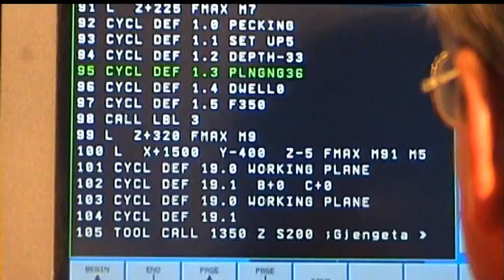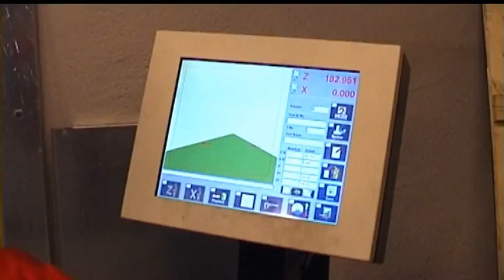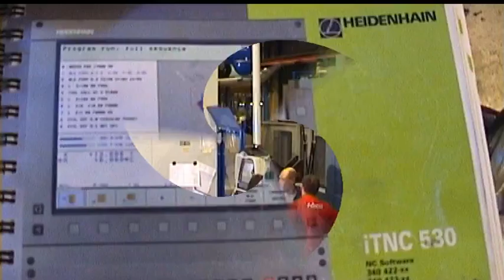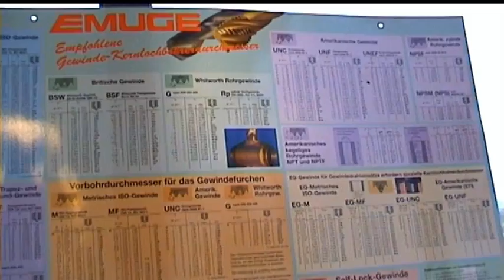Bedfres SMV 2004 3 min